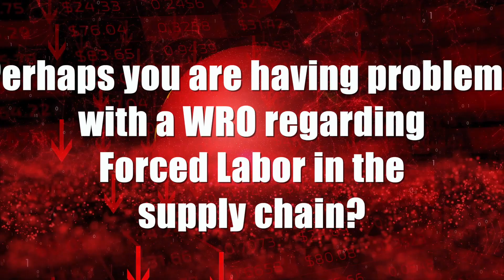Need Help with China Imports?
Let Braumiller Law Group help you with your Chinese imports.